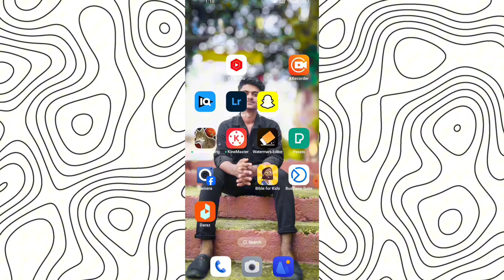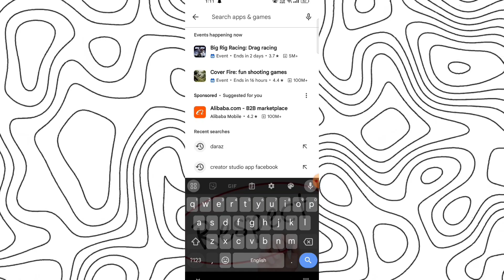Bible App For Kids Bible App Hindi ! Video & Audio // Bible For Kids App Hindi Language Kaise Kare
How to Make Cartoon Animation Video on Android in Kinemaster (in Hindi)

👋 HELLO FRIENDS,
agar aap bina frame by frame animation ya drawing ka use karke cartoon animation stories banana chahte hain, toh aap sahi video pe aaye hain. Iss video ko dekhne ke baad aap cartoon animation video aur cartoon animation stories or cartoon story making poori tarah se seekh jayenge. Ye bada hi aasan hai aur ham Kinemaster video editing aap ka use karke iss animation video ko banana seekhenge.

In this video I will be covering how to make cartoon video on android and how to create cartoon animation video .The best cartoon maker app. The best cartoon making app which is Kinemaster. The best cartoon maker app for android and how to make cartoon animation video and how to make cartoon video in mobile and cartoon creator app and how to make cartoon as well as How to Make Cartoon Animation video on Android App Kinemaster.